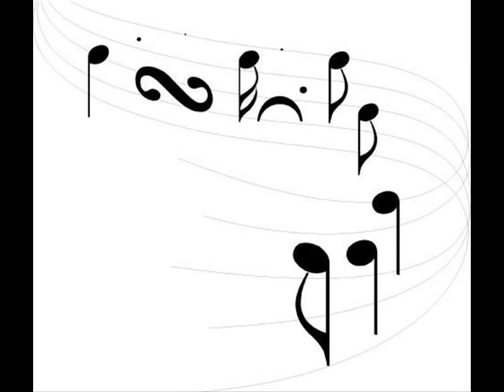The Naked Brothers Band - Banana Smoothie - with Lyrics